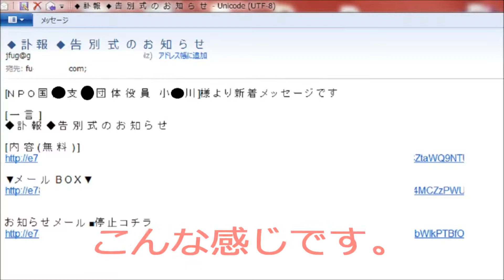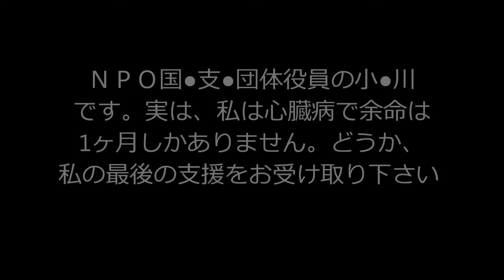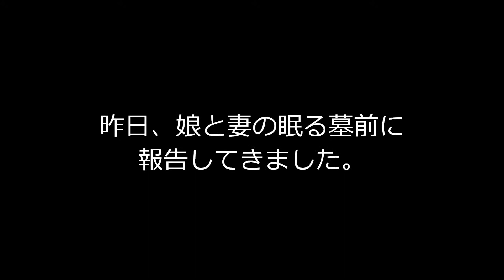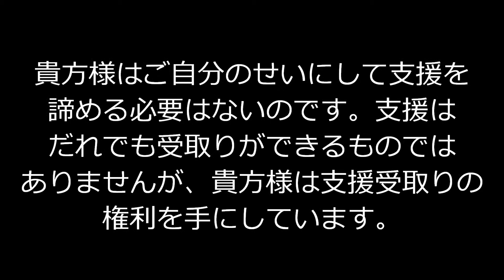ある国際支援団体役員さんからのメール～その17 NPOみたいですが STOP！迷惑メール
最近、私のところへとあるNPOの役員さんからメールが来ています。
開くと出会い系につながります。これ以上は言わなくてもわかると思います。
あなたが被害に合わないように情報を共有したいと思います。

貴方様も過去に支援の受け取りが出来なかったことを引き摺っている様ですから、一度その時の状況について教えてもらえますか？
先ずは会いましょう。信頼して下さい。
≪支援開始≫※必ずご確認下さい。小●早川清正より、30億円の支援金の送金処理が完了した事をご報告致します。
只今より送金完了環境に適用致します。準備は宜しいですか？
支援金を受け取る為には手続きを貴方様ご自身の手で行っていただかなくてはなりません。この手続きが貴方様が支援金の受領者である証拠になります。
96000000
【小●川清正より】お待たせいたしました。支援金手続き完了致しましたので、ご確認下さい。
この支援金受け取りを完了させたら貴方様にお会いしたい。
余命僅か
ＮＰＯ国●支●団体役員の小●川です。実は、私は心臓病で余命は1ヶ月しかありません。どうか、私の最後の支援をお受け取り下さい
このままでは支援を終えるより先に死んでしまいます
支援金の送金を開始しても良いですか？
貴方様は自分の価値がどれくらいなのかご存知ですか？私には分かります。
【小●川です】私の命はあと僅かですが…送金手続きは済ませました。私の生涯最後の支援金30億を貴方様に受け取って下さい。
貴方様の支援受領許可の為に手続きがありますので、少々お時間頂けますか？
心臓病になって人の弱さが良く分かった気がします。貴方様の抱える苦しみが今なら私にも理解できるでしょうか？
他にも会う方向で話し合いませんか？
【≪小●川より≫】お待たせいたしました。【支援金30億円】入金、口座確認をお願い致します。
お待たせしました…早速申請の方を行っております！明日貴方様に30億円のお受け取りをして頂くことを楽しみに思っています！
昨日、娘と妻の眠る墓前に報告してきました。
支援金の話を誰かに話しました？
【≪小●川より≫】貴方様宛てに支援金30億円の送金処理が完了しております。※必ず口座をご確認下さい※
【f @ .com】より支援受け取りの連絡です。
貴方様への支援を完了するためです。少し厳しいことも言わなくてはならないのですね。
吐血しました。
10分だけ！10分だけ！今の貴方様の人生の中で支援金受け取りを最優先して下さい！
貴方様はご自分のせいにして支援を諦める必要はないのです。支援はだれでも受取りができるものではありませんが、貴方様は支援受取りの権利を手にしています。
私は貴方様を信じているからこそ、ここまで言えます。
『はい』『いいえ』で答えて下さい。
【10分以内】に貴方様のご指定口座内へ【30億円】は反映、引き出しは可能な状態となります！
※至急ご確認下さい
貴方様が諦めてしまった夢をもう一度取り戻して欲しいのです！
※※※死亡率※※※
本当に支援金を受け取れるのか不安なんですよね？私の電話番号を送りますので、直接お話ししませんか？全てお答えします。